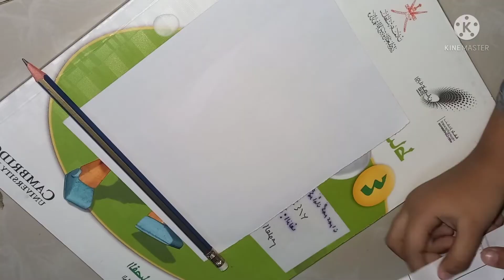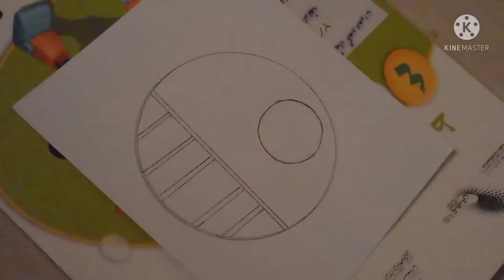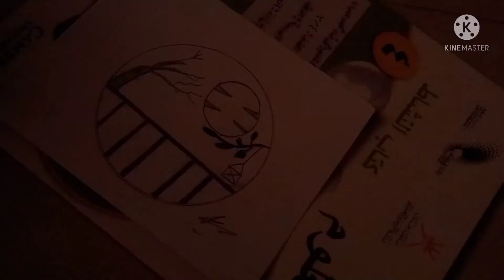today I'm drawing a view 🪟